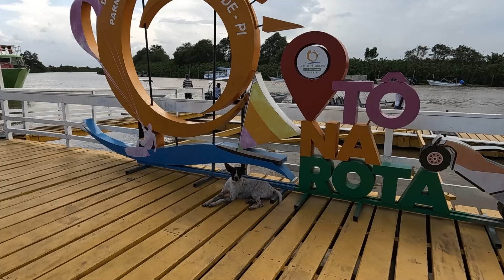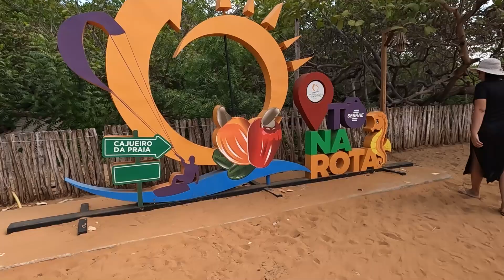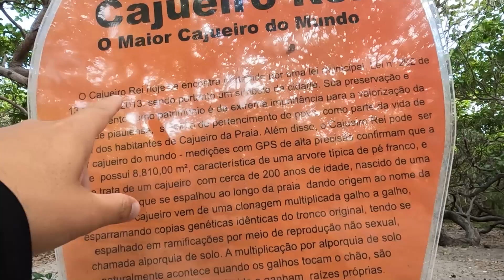ROTEIRO 1 DIA NO DELTA DO PARNAIBA ROTA DAS EMOÇÕES. DE JERICOACOARA ATÉ BARRA GRANDE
Navegue no indice do video:

00:08 o que é o delta do Parnaíba
00:35 trajeto de Jericoacoara até barra grande
4:28 divisa ceara e piaui
5:20 Barra grande piaui
7:26 praia de barra grande
8:46 Chegando em parnaiba
10:37 Embarque passeio delta porto tatus ilha grande
14:23 Ilha das canárias
15:56 Ilha dos guaras revoada
19:47 Maior cajueiro do mundo
Visite o novo site do canal F